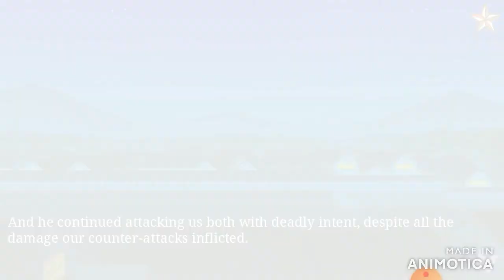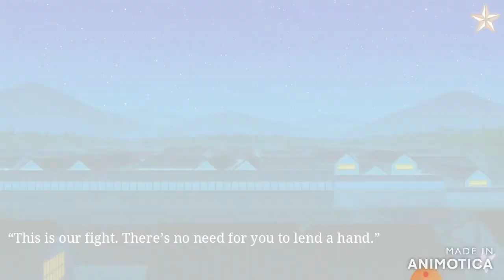Miyabi Ch 08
I do not own these stories these videos are purely for entertainment reasons only!!  I do not own the story, or any of the art in these videos!